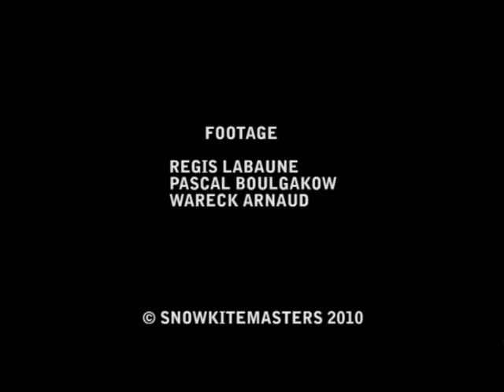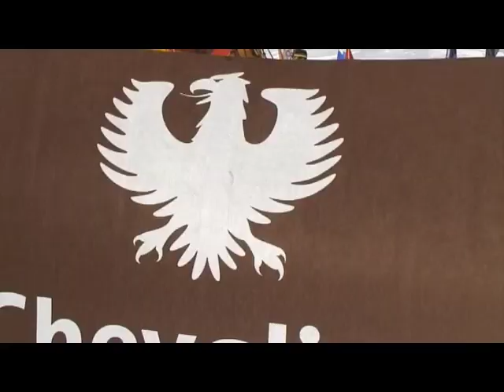CLIP SKM 2010 JAZ MAHDI BY RAGE AND W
100% GOOD ENERGIES